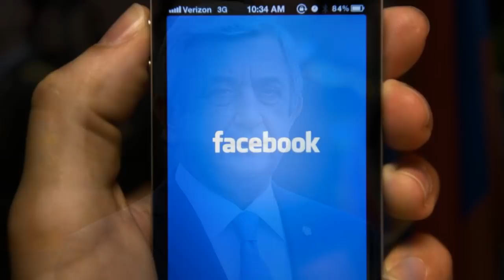Սենսացիոն ԱԱԾ-ն գնաց Սերժ Սարգսյանի հետևից,նոր Սկանդալային մեղադրանք Սերժիկին.Այս անգամ չեք պլստալու